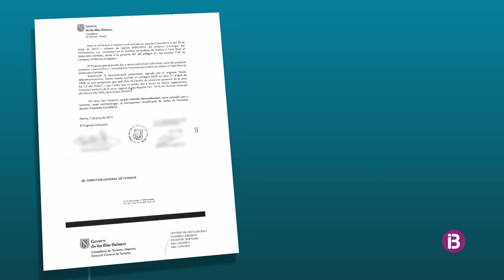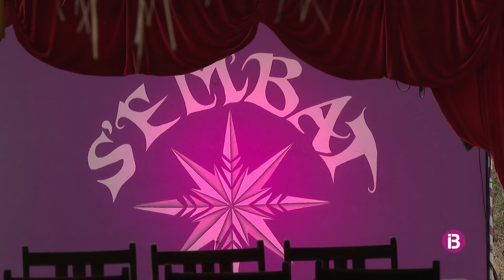S'Embat de ses Covetes tanca aquest dissabte